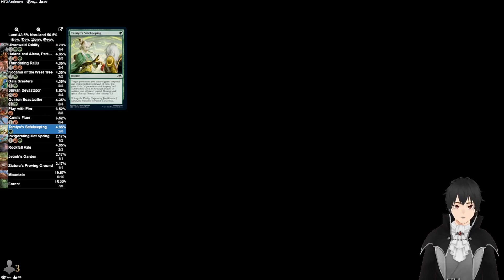DEVISTATING SPEED | MTG Arena - Gruul Counters Trample Haste Aggro Modified Standard Deck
Magic MTG Arena Gruul Counters Trample Haste Aggro Modified Standard Deck By Jay Villain MTG

My AetherHub!

Villain's Lair Discord!

Deck
4 Quirion Beastcaller (DMU) 175
8 Mountain (HBG) 304
6 Forest (HBG) 308
4 Ulvenwald Oddity (VOW) 225
3 Halana and Alena, Partners (VOW) 239
4 Thundering Raiju (NEO) 166
4 Shivan Devastator (DMU) 143
1 Ziatora's Proving Ground (SNC) 261
2 Rockfall Vale (MID) 266
3 Kodama of the West Tree (NEO) 199
2 Invigorating Hot Spring (NEO) 223
3 Play with Fire (MID) 154
4 Kami's Flare (NEO) 150
3 Tamiyo's Safekeeping (NEO) 211
2 Gala Greeters (SNC) 148
2 Boseiju, Who Endures (NEO) 266
1 Sokenzan, Crucible of Defiance (NEO) 276
4 Karplusan Forest (DMU) 250